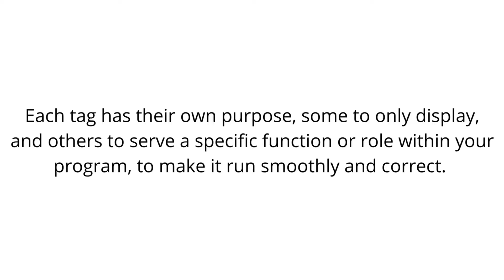HTML tutorial for beginners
HTML tags are simple and easy to use elements, that display text, images and videos